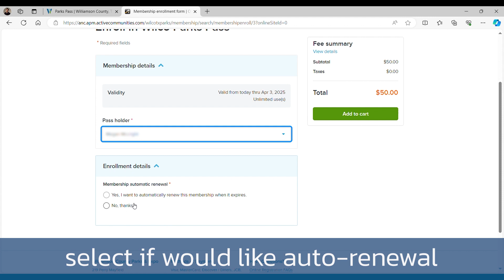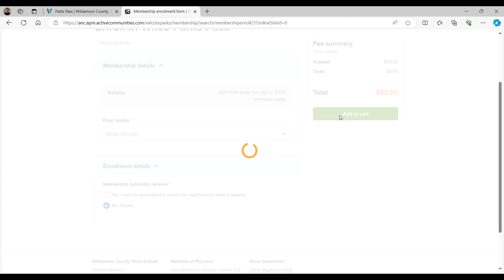How To Make a Parks Reservation - Purchasing a Parks Pass